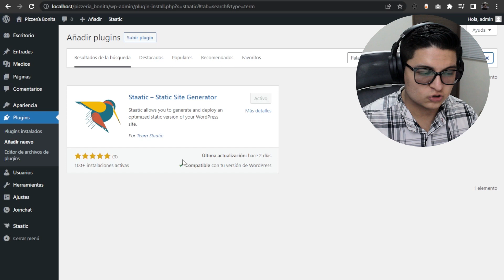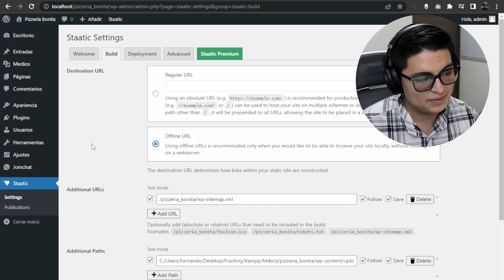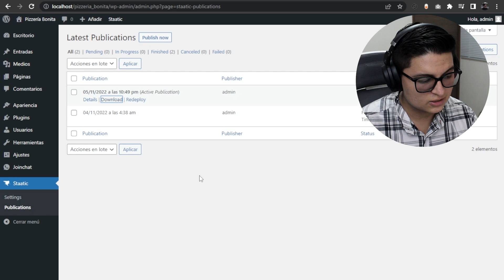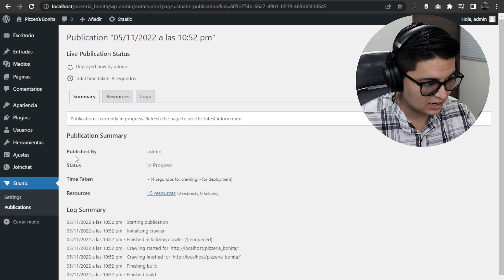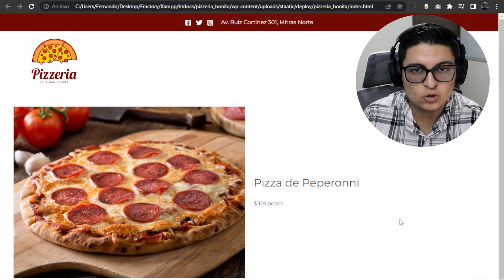Convertir una Página de WordPress a Estática (HTML, CSS, JS) - Tutorial